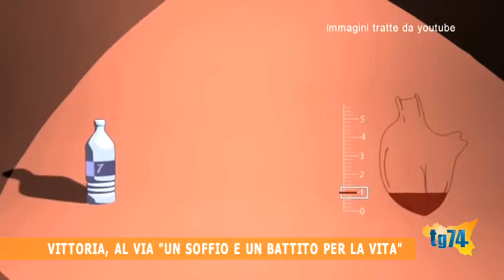Vittoria, al via un soffio e un battito per la vita